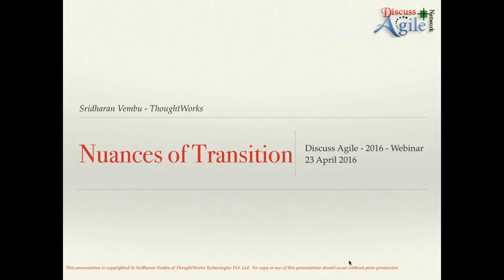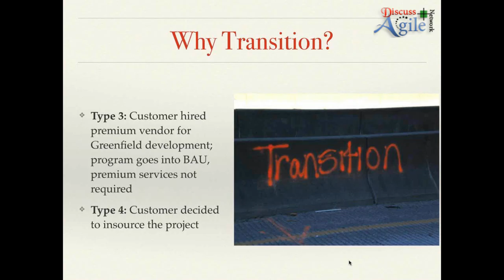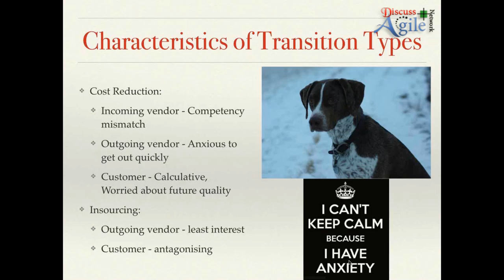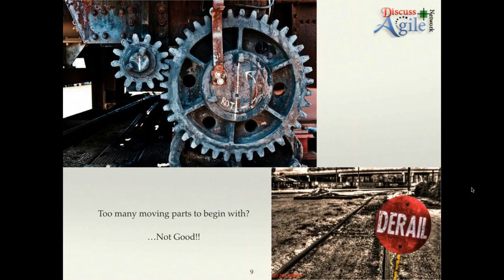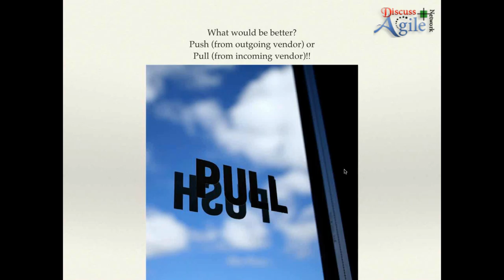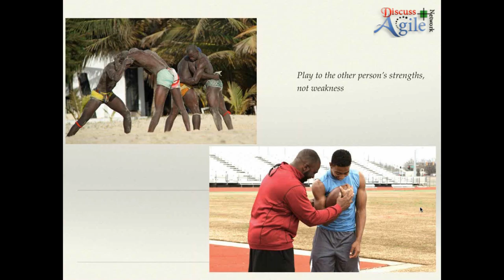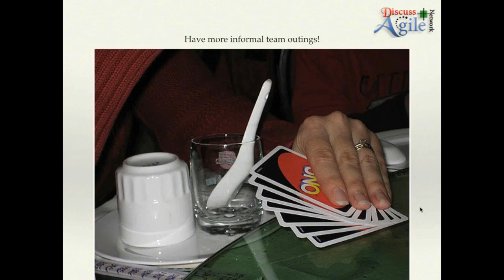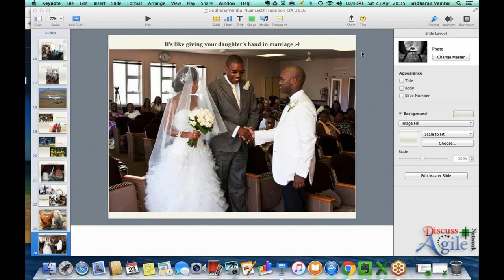The Nuances of Transition : Presented by Sridharan Vembu (23.4.2016)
Transition plans generally look good on paper :) But, it is usually very difficult to measure the success of a transition, especially when the program spans across multiple years, geographies and cultures. And, it becomes even more challenging in agile teams where the focus is on working software over comprehensive documentation.

While it’s essential to create a plan and follow it diligently, there are many nuances that makes a huge difference either ways (positive or negative) depends on whether the teams identifies and takes care of them or overlook them.

This webinar was more of a precursor to Sridharan’s talk in Discuss Agile conference in Bangalore, based on an on-going program transition, focused on many such nuances and how do we handle them.